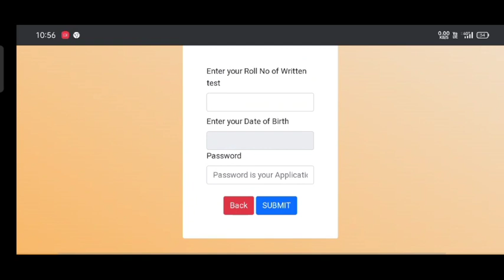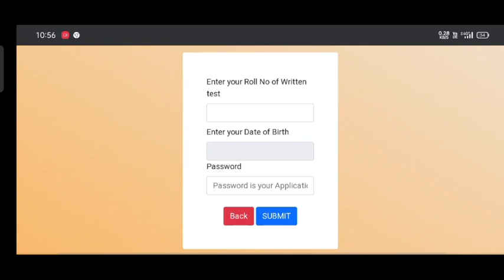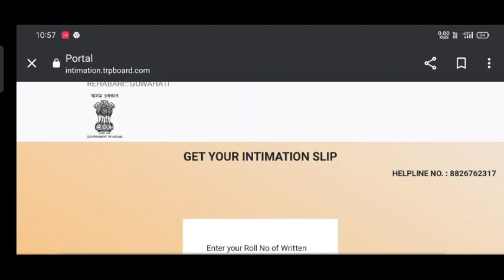How to Download Assam Police Appointment letter Online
Facebook name-Yusuf Ali
Thanks.
                   Keep Supporting...